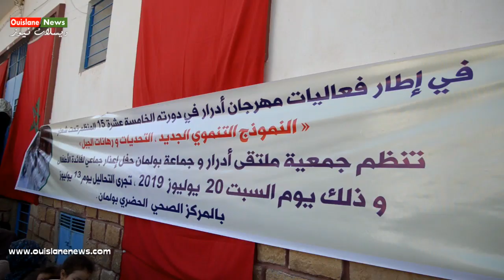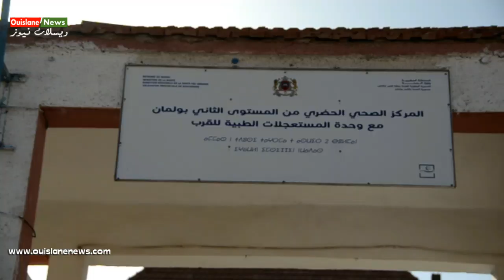عملية إعذار جماعي ببولمان ضمن فعاليات ملتقى أدرار في نسخته 15 (ويسلان نيوز)